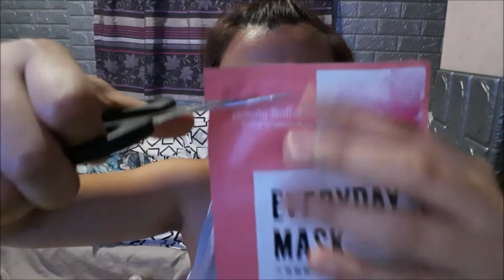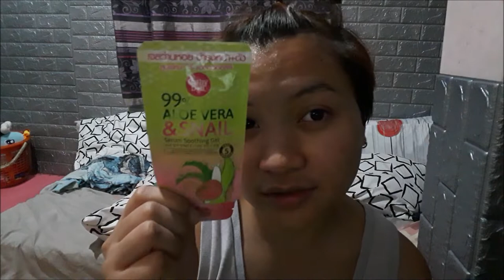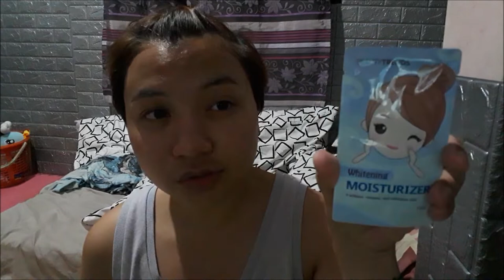DIY Facial (Self Care Series)| Madam Mommy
Mga Mams! Dahil waley tayo budget, tayo ay Mag DIY Facial.

Please bear with the video and sound quality. Will improve kapag may budget na :)

FACEBOOK: Roche Myers Ecat (Madam Mommy)

Credit to the ff. below:

Thumbnail: Thumbnail Maker (Android)
Intro:Film Maker (Android), 90s (Android)
Outro: Kai Gallendez
Video Editor: Windows Movie Maker, Film maker & 90s